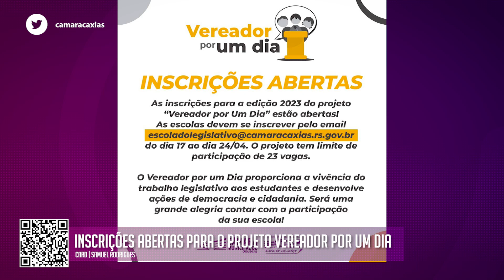Inscrições abertas para o Programa Vereador Por Um Dia | 19.04.2023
No Direto da Redação você fica sabendo o que foi discutido na terceira audiência pública sobre a ocupação da Maesa, algumas definições já foram estabelecidas para o andamento do processo.
Veja também as informações sobre as inscrições para o programa Vereador Por Um Dia deste ano.